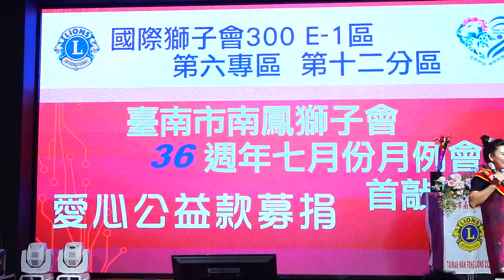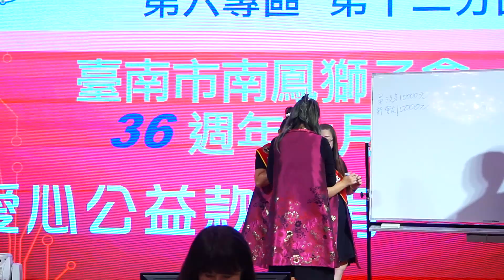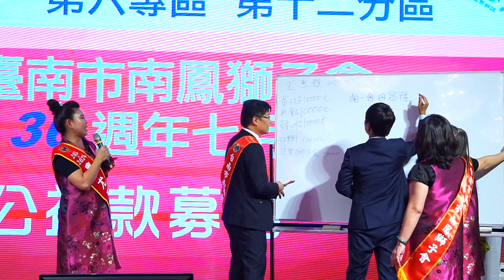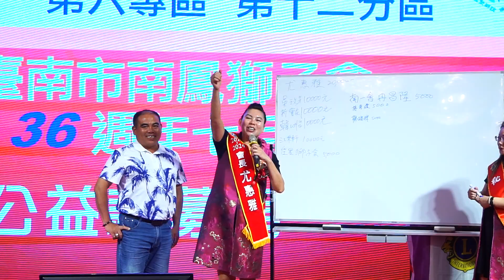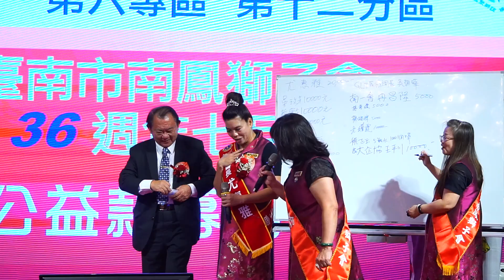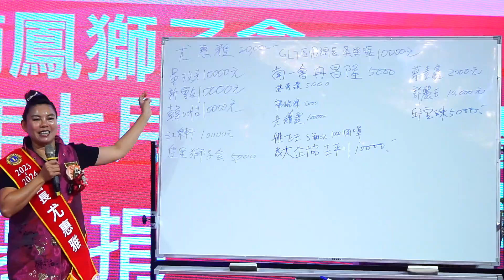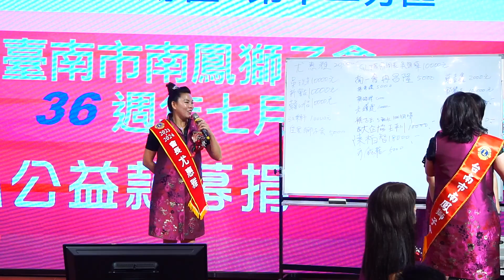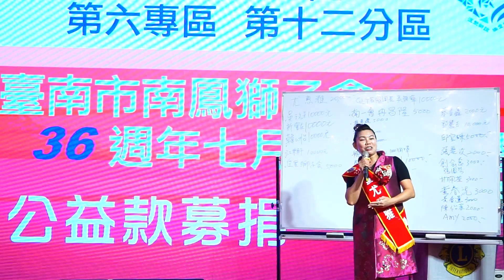國際獅子會300E-1區第六專區第十二分區台南市南鳳獅子會36周年7月份月例會&7月份慶生暨首敲典禮 2023年7月11日(二)